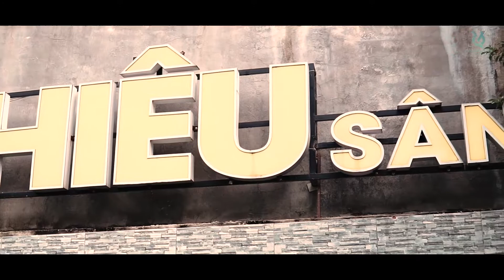Mushup - Hà Nội - Phú Quang (Phiêu Band)